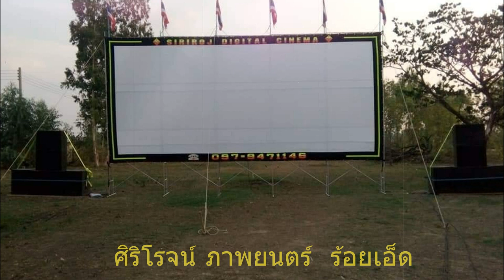ศิริโรจน์ ภาพยนตร์ ร้อยเอ็ด หน่วยหนังแจ่มๆอีกจอ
ทีมงาน ศิริโรจน์ ภาพยนตร์ สาขาร้อยเอ็ด
บ้านดงกลาง-ดงสว่าง ต.เกาะแก้ว อ.เสลภูมิ 101